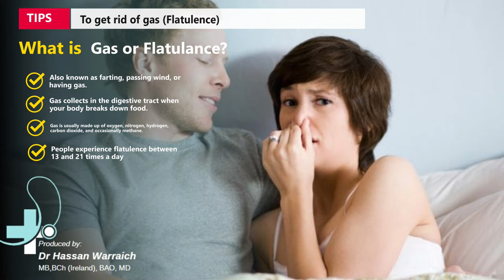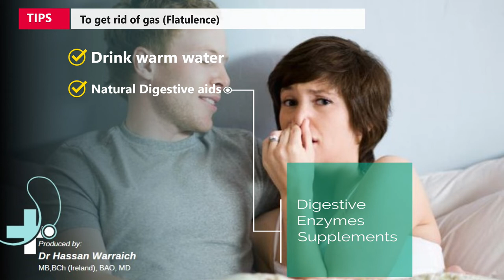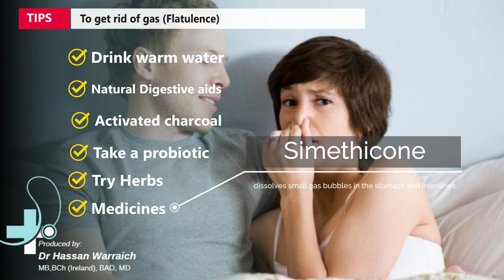Tips To Get Rid Of Gas (Flatulence (Farting (Passing wind (Having gas)))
Flatulence also known as farting, passing wind, or having gas. Flatulence is a medical term for releasing gas from the digestive system through the anus. It happens when gas collects inside the digestive system and is a normal process.

Gas collects in the digestive tract when your body breaks down food. It can also happen when you swallow air while eating or drinking. Gas is usually made up of oxygen, nitrogen, hydrogen, carbon dioxide, and occasionally methane.

On average, people experience flatulence between 13 and 21 times a day. Some conditions like irritable bowel syndrome, celiac disease, and gastroparesis can cause excessive flatulence. You may also pass wind more frequently if you eat certain foods.

Here are 6 ways to get rid of gas immediately:

Drink warm water

Water stimulates peristalsis (movement in the intestine). Drinking a cup of warm water may help relieve gas and cramps.

Try natural digestive aids

Natural digestive aids contain digestive enzymes that operate in tandem with the body's enzymes to speed up and improve digestion.

Certain supplements may contain enzymes that aid in the breakdown of complex carbohydrates found in gas-producing foods.

Consult a naturopath or doctor about a high-quality supplement with the proper enzyme combination for your diet.

Take activated charcoal

Activated charcoal is a natural and safe treatment for excess gas and bloating. This charcoal is safe for human consumption.

When you swallow the charcoal, it draws gases into itself, allowing it to be flushed out of the body. This helps reduce gas and bloating, as well as move any irritants out of the digestive tract.

Take activated charcoal with plenty of water and only use it under the supervision of a doctor.

Take a probiotic

Probiotic supplements help get the “good” bacteria that the gut needs to break down food efficiently. Probiotics can help rebalance gut bacteria.

Indeed, clinical studies have shown that certain probiotic supplements can help reduce excess gas and bloating.

However, this is frequently dependent on the type of probiotic strains contained in the supplement. Probiotics may cause more gas in the first few days because new bacteria are introduced into the gut. However, as you continue to take it, this will get better.

Try herbs

Many wonderful herbs can help relieve bloating and allow trapped gas to exit the digestive tract. Fennel seeds are one of the best cures.

Fennel seeds contain a compound that relaxes spasms in the smooth muscle of the gut, making it easier for gas to pass. After eating, you can chew on the seeds or drink fennel tea.

Peppermint and chamomile are both excellent carminatives, which means they “calm” the stomach and help relieve gas.

Carrom seeds may help in some cases.

Ginger tea can improve digestion and speed up metabolism. Include this in your morning routine to jumpstart the de-bloating process.

Medications

Simethicone dissolves small gas bubbles in the stomach and intestines.

Most people start with small doses, but up to 125 mg with meals may be required to see a difference.
flatulence, flatulence home remedies, flatulence and constipation, flatulence and bloating, farting, farting sounds, farting and snoring, flatulence and gas Abilify  Methocarbamol
Acetaminophen  Methotrexate
Adderall  Metoprolol
Alprazolam  Metronidazole
Amantadine  Miralax
Ambien  Mirtazapine
Amitriptyline  Mounjaro
Amlodipine  Mucinex
Amoxicillin  Naloxone
Ativan  Naltrexone
Atorvastatin  Naproxen
Avastin  Omeprazole
Azithromycin  Opdivo
Baclofen  Ondansetron
Belsomra  Otezla
Benadryl  Oxycodone
Benzonatate  Ozempic
Biktarvy  Pantoprazole
Botox  Penicillin
Brilinta  Percocet
Bunavail  Phentermine
Buprenorphine  Plan B
Bupropion  Praluent
Buspirone  Prednisone
Cephalexin  Prolia
Cetirizine  Promethazine
Ciprofloxacin  Propranolol
Citalopram  Prozac
Clindamycin  Qulipta
Clonazepam  Repatha
Clonidine  Restasis
Cosentyx  Rexulti
Cyclobenzaprine  Rytary
Cymbalta  Seroquel
Dexamethasone  Sertraline
Diazepam  Sildenafil
Diclofenac  Sinemet
Doxycycline  Skyrizi
Duloxetine  Spironolactone
Dupixent  Stelara
Eliquis  Sublocade
Enbrel  Suboxone
Entyvio  Subutex
Epclusa  Taltz
Ezetimibe  Tamsulosin
Famotidine  Tizanidine
Farxiga  Toradol
Fluoxetine  Toujeo
Furosemide  Tramadol
Gabapentin  Trazodone
Humira  Trelegy
Hydrochlorothiazide  Trintellix
Hydrocodone  Tylenol
Hydroxyzine  Ubrelvy
Ibuprofen  Valium
Januvia  Vascepa
Jardiance  Venlafaxine
Keytruda  Verzenio
Klonopin  Viagra
Levothyroxine  Vivitrol
Lexapro  Vraylar
Lisinopril  Vyvanse
Loratadine  Wellbutrin
Lorazepam  Xanax
Losartan  Xolair
Lyrica  Zetia
Meloxicam  Zoloft
Metformin  Zyrtec
Methadone